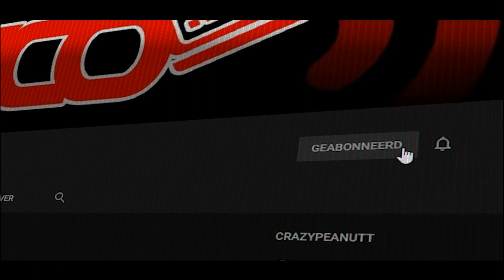vlog 1800 SycoTV